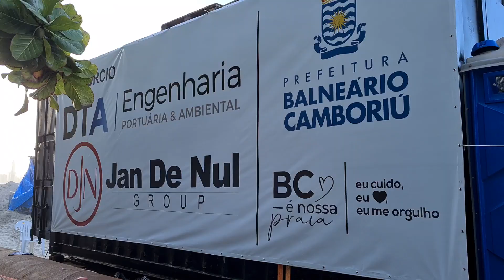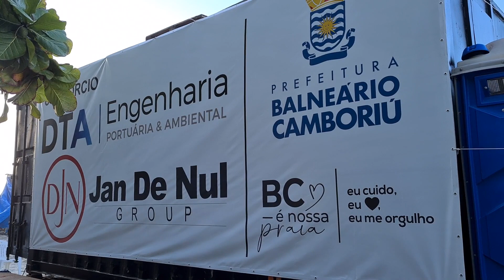ALARGAMENTO DA PRAIA DE BALNEÁRIO CAMBORIÚ: QUANTO CUSTOU, QUANDO TERMINA, QUEM ESTÁ FAZENDO A OBRA?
Fala, viajante! Neste vídeo você vai saber todos os detalhes da obra de alargamento da praia de Balneário Camboriú. Descubra quanto custou, quando termina, como está sendo feita e quem está fazendo a obra.